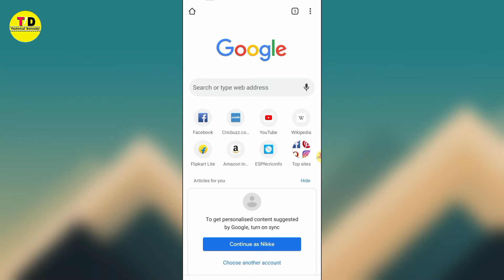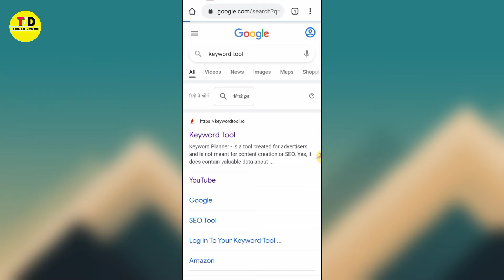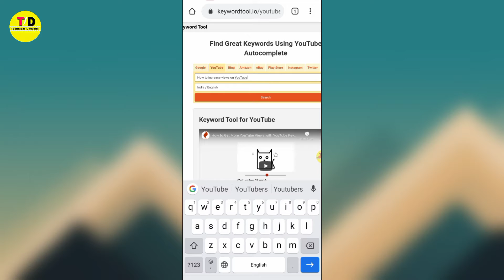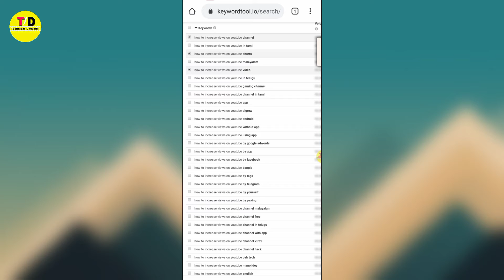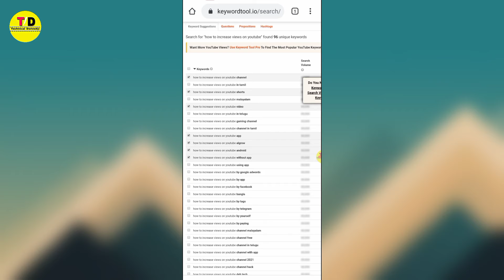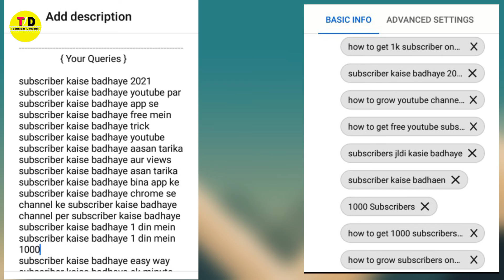Views Kaise Badhaye | Subscribers Kaise Badhaye | Dono Satha Bhadhega - Only 1 Trick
Hlw guys👋

               👉  About Video  👈

Dosto Maine Es Video Me Aap Ko Ek Aayse Website Ke Bare Me Batane Wala Hu Jaha Se Aap Aapne YouTube Video Ke Ley Free Me Trending Keyword/ Tags Le Kar Apne Video Ke Description & Tag Me Laga Sakte Ho Jisse Ki Apke Video Par Pahle Se Dugna Views aayga Or Views Aayga To Subscribers Bhi Aayge Hi Aayge.

                || Important Videos ||

1. views kaise badhaye

4. how to get more views in YouTube video

5. how to find treading tags for YouTube videos

6. views kaise badhaye apne channel par

7. how to grow youtube channel fast

8. google se views kaise badhaye